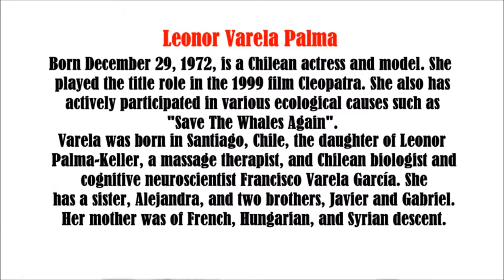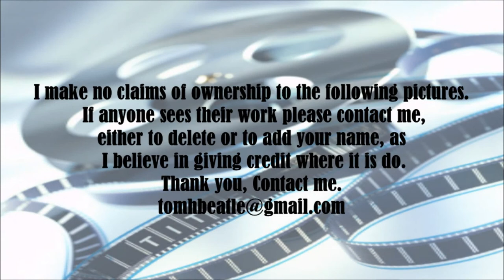Leonor Varela video slide show Patsy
Leonor Varela video slide show.    Varela's first acting job was in 1995, playing Anette in Pony Trek, a children's film. Filming was in Iceland and Leonor was riding horses for three months. Then, referred to a French filmmaker by her dentist, she played in Shooting Stars (1997). Varela found her popularity on the rise at home when she was cast in the Chilean soap opera Tic Tac.